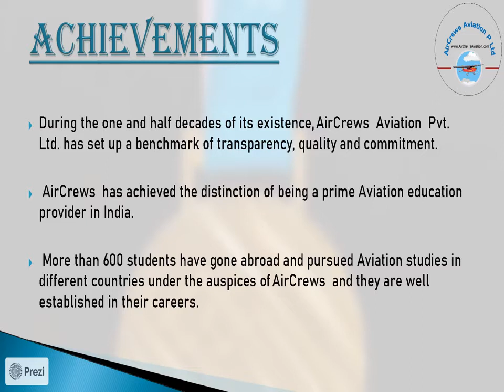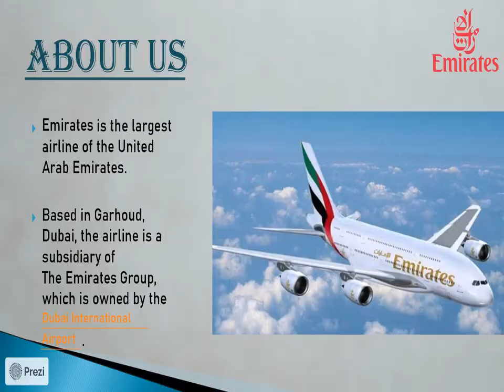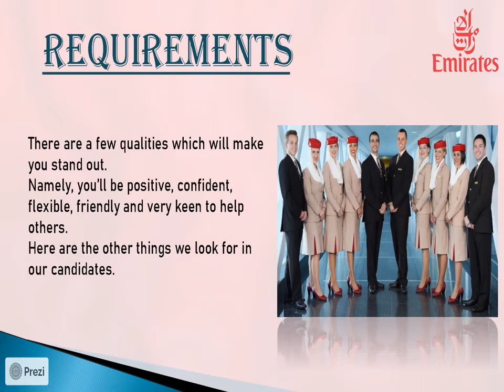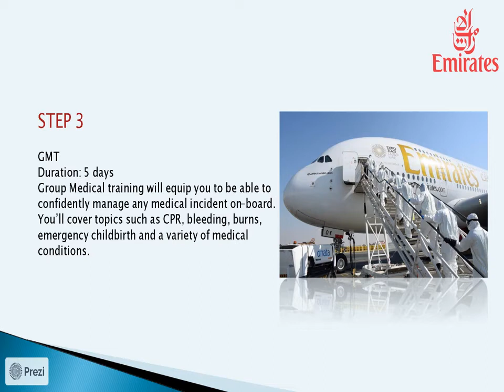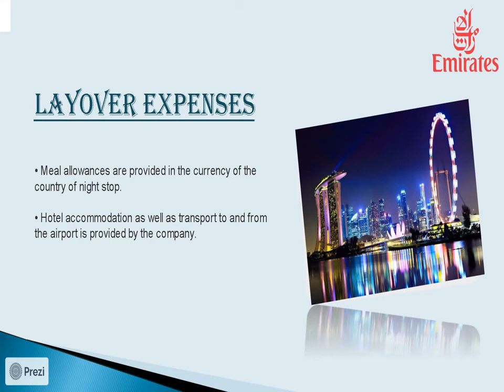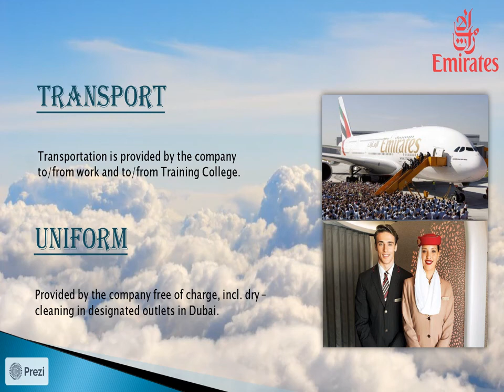Air hostess Cabin Crew Emirates Airlines Dubai ByArti Joshi HR Manager AirCrews Aviation Pvt Ltd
Air hostess  Cabin Crew  Emirates Airlines Dubai
By
Arti Joshi HR Manager AirCrews Aviation Pvt Ltd

Dear Visitors,